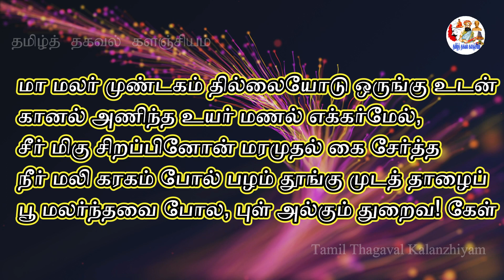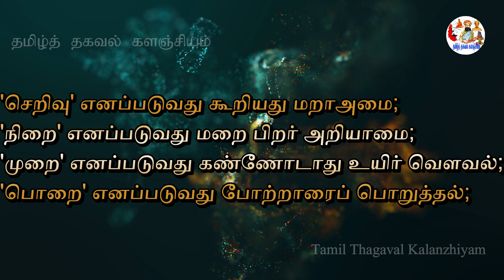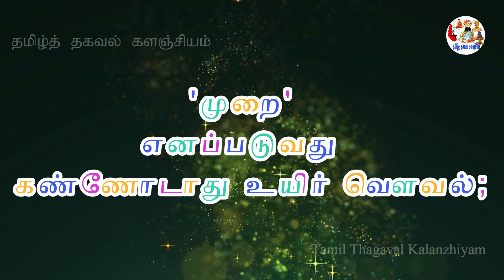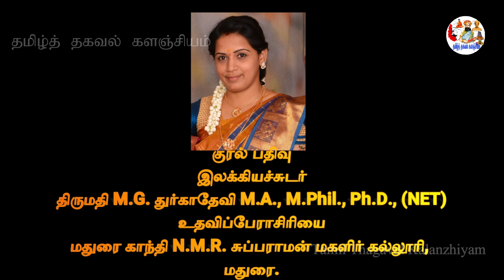கலித்தொகை நெய்தல்கலி பாடல் எண் - 133 கதை வடிவில்|| kalithogai story||நல்லந்துவனார்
கலித்தொகை  நெய்தல்கலி
பாடல் எண் - 133
பாடியவர் – நல்லந்துவனார்
திணை - நெய்தல்
கி.மு. காலத்துப் பாடல்

மா மலர் முண்டகம் தில்லையோடு ஒருங்கு உடன்
கானல் அணிந்த உயர் மணல் எக்கர்மேல்,
சீர் மிகு சிறப்பினோன் மரமுதல் கை சேர்த்த
நீர் மலி கரகம் போல் பழம் தூங்கு முடத் தாழைப்
பூ மலர்ந்தவை போல, புள் அல்கும் துறைவ! கேள்:

முண்டகப் பூ, தில்லைப் பூக்களோடு சேர்ந்து மலர்ந்திருக்கும் கானல் நிலத்தில் உயர்ந்த மணல் மேட்டில், கையில் கரகம் தொங்கவிட்டுக்கொண்டிருக்கும் முனிவன் போல, தாழம்பூ மலர்ந்து தொங்கும் தொங்கும் துறையை உடையவனே, நான் சொல்வதைக் கேள்.

'ஆற்றுதல்' என்பது ஒன்று அலந்தவர்க்கு உதவுதல்;
'போற்றுதல்' என்பது புணர்ந்தாரைப் பிரியாமை;
'பண்பு' எனப்படுவது பாடு அறிந்து ஒழுகுதல்;
'அன்பு' எனப்படுவது தன் கிளை செறாஅமை;
'அறிவு' எனப்படுவது பேதையார் சொல் நோன்றல்;
'செறிவு' எனப்படுவது கூறியது மறாஅமை;
'நிறை' எனப்படுவது மறை பிறர் அறியாமை;
'முறை' எனப்படுவது கண்ணோடாது உயிர் வௌவல்;
'பொறை' எனப்படுவது போற்றாரைப் பொறுத்தல்;

ஆற்றுதல் என்பது அலைக்கழிவோருக்குத் தொண்டாற்றி உதவுதல்.
போற்றுதல் என்பது தம்மைப் புணர்ந்தவரைப் பிரியாமல் இருத்தல்.
பண்பு என்று சொல்லப்படுவது பெருமை தரத்தக்கது எது என அறிந்து அதன்படி நடத்தல்.
அன்பு எனப்படுவது தன் உறவுக்காரர்களை விட்டு விலகாமை.
அறிவு என்று சொல்லப்படுவது அறியாவர் சொல்லும் சொற்களைப் பொறுத்துக்கொள்ளுதல்.
செறிவு எனப்படுவது சொன்ன சொல்லை மறுத்துப் பேசாமை.
நிறை எனப்படுவது தான் மறைக்கவேண்டடிய நிகழ்வுகளை பிறர் அறியாவண்ணம் நடந்துகொள்ளுதல்.
முறை எனப்படுவது குற்றம் செய்தவனுக்கு இரக்கம் காட்டாமல் அரசன் அவன் உயிரை வாங்குதல்.
பொறை எனப்படுவது. தன்னைப் போற்றாதவர் செய்யும் பிழைகளைப் பொறுத்துக்கொள்ளுதல்.

ஆங்கு அதை அறிந்தனிர் ஆயின், என் தோழி
நல் நுதல் நலன் உண்டு துறத்தல் கொண்க!
தீம் பால் உண்பவர் கொள் கலம் வரைதல்;
நின்தலை வருந்தியாள் துயரம்
சென்றனை களைமோ; பூண்க, நின் தேரே!

இவற்றை இப்படி நீர் அறிந்தவர் ஆயின், என் தோழியின் நலத்தை உண்டபின் அவளைக் கைவிடுதல் என்பது, பால் குடிப்பவர் குடித்த பின்னர் பால் இருந்த பாத்திரத்தைத் தூக்கி எறிதல் போன்றது. உனக்காக அவள் வருந்திக்கொண்டிருக்கிறாள். அவளது துன்பத்தை நீ போக்க வேண்டும். அதற்காக நீ செல்ல உன் தேரைப் பூட்டுக.

'வரைவு உடம்பட்டோர்க் கடாவல் வேண்டினும்' என்பதனால், தலைவன் தெருளாதவனைத் தெருட்டி, வரைவு கடாயது